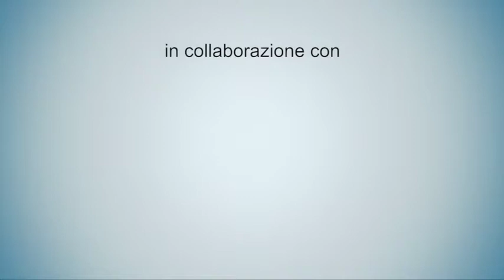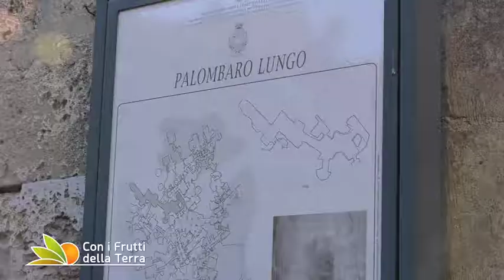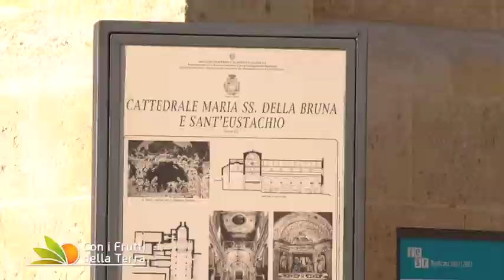Matera: viaggio nella città dei sassi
Un viaggio nella bellissima Matera, da vergogna d'Italia a capitale europea della cultura. Lo spettacolo dei sassi e della case costruite nella roccia, ma anche i sapori lucani della tradizione.

Con i Frutti della Terra è una produzione TAM TAM VIDEO PRO in onda ogni domenica su TRC (canali 11 e 15 del digitale terrestre in Emilia-Romagna e canale 827 della piattaforma Sky in tutta Italia).